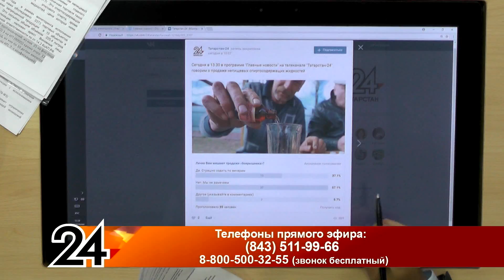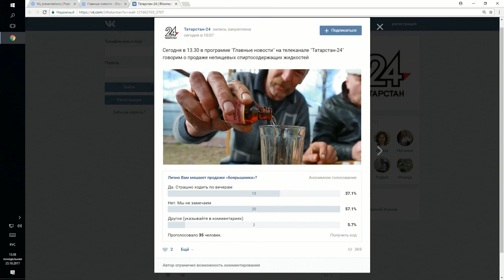Главные новости - Отравления суррогатами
В России запрет на продажу «боярышника» продлили еще на полгода
Роспотребнадзор продлил запрет на продажу непищевых спиртосодержащих жидкостей крепостью более 28% еще на полгода. Соответствующее постановление подписала главный санитарный врач РФ Анна Попова.
«В связи со случаями массовых острых отравлений людей спиртосодержащей непищевой продукцией, в том числе со смертельными исходами, постановляю юридическим лицам и индивидуальным предпринимателям приостановить на срок 180 суток розничную торговлю спиртосодержащей непищевой продукцией», — говорится в постановлении главы Роспотребнадзора, опубликованном на официальном портале правовой информации.
Приостановлена также торговля спиртосодержащими пищевыми добавками и ароматизаторами. В ведомстве не объяснили, почему запрет не продлили с 9 октября, когда истек срок действия предыдущего документа.
Продажу спиртосодержащих жидкостей запретили с декабря 2016 года, когда в Иркутске за несколько недель 78 человек умерли от употребления «боярышника» с метиловым спиртом.